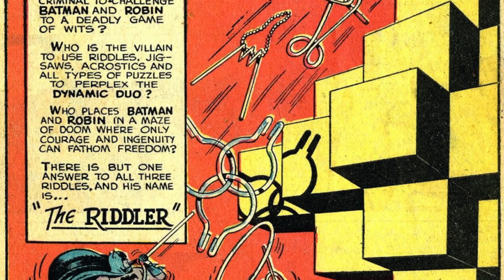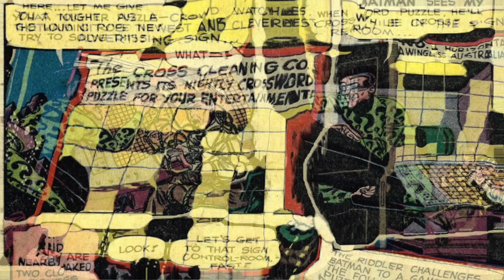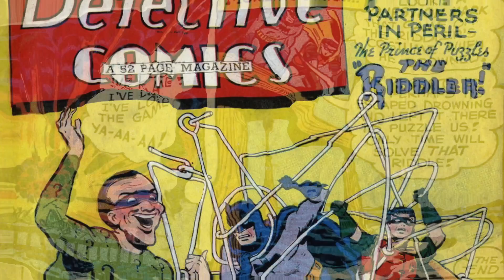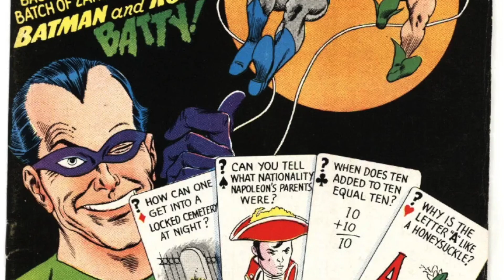THE RIDDLER | A Serious Threat? | DC Comics Recap | First Appearance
Was He Always So DANGEROUS?DC No. 140 Recap | First Appearance | THE RIDDLER

The 21st century Riddler has become a bit of a maniac, a psychopath, and a more formidable foe for The Batman. For a while, The Riddler was a joke, a B-list villain in the comics and the punchline of a lot of jokes. But, Riddle Me This- Did he start off that way? Or did The Riddler always have that darker side to him- one where human life was not precious, only his own ego and schemes? Let's answer that question by looking back at Detective Comics Issue No 140 from October of 1948 and Edward Nygma's first ever run in with the Dynamic Duo.